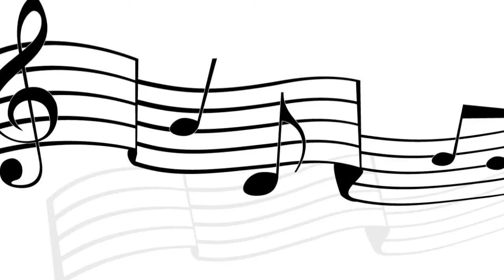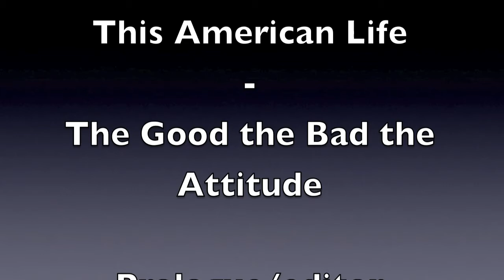This American Life: The Good the Bad and the Attitude. (College Project)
I movie about moods and attitudes. The format is from the tv and radio show called "This American Life." It was a college, writing 1 project.